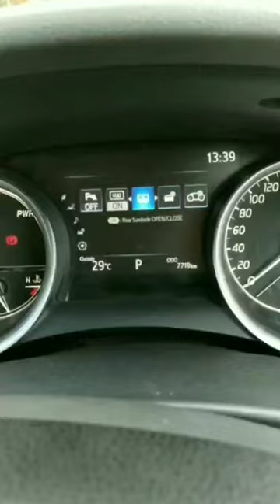Toyota Camry Rear Windshield Sun Blind ✌